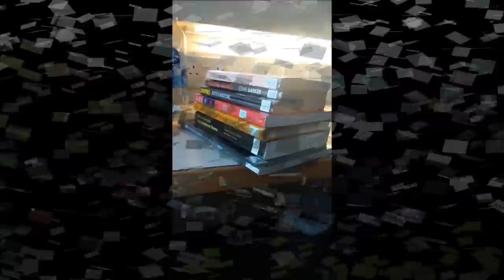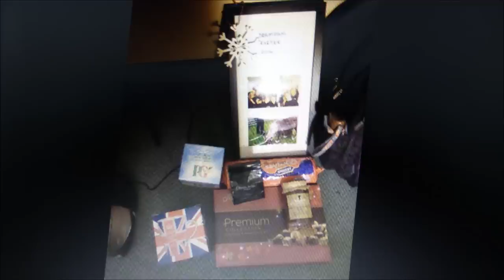University of Exeter 2014 Adventures Abroad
Lovers on the Sun (feat. Sam Martin)- David Guetta